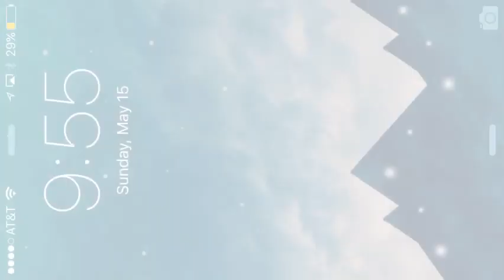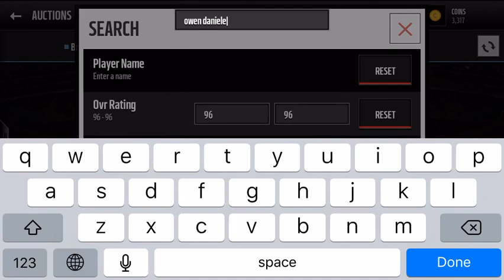NEW FLASHBACK PACK!! INSANE PULL!!! (Madden Mobile 16)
oh my god, it's lit. ;) || Instagram: @Ben.MM || love ya guys if we get 15 likes ill open another one next weekend. ||